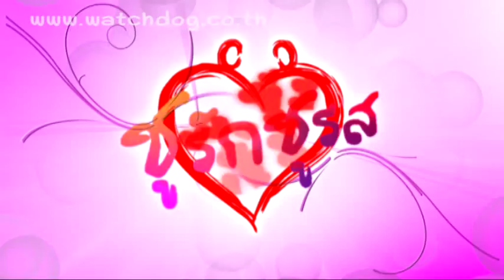Promote ชูรัก ชูรส 13 ส ค 58